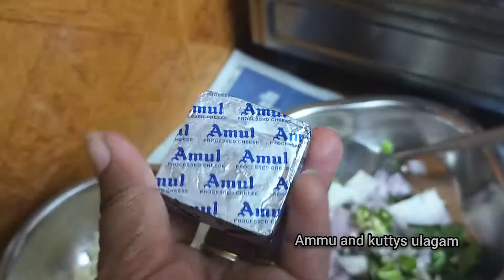மாவு இல்லாமல் போண்டா செய்யலாம்/ no added flour but bonda is ready💁‍♀️/ tamil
மாவு பொருட்கள் எதுவும் சேர்க்காமல் அதிரடியாகவும் மிகவும் சுவையாகவும் போண்டா செய்யலாம்